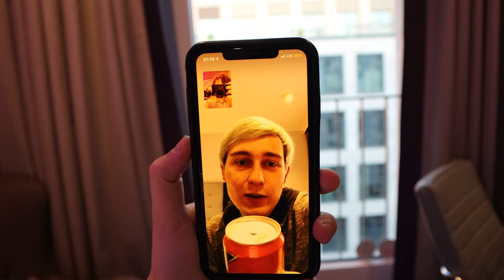Chillig | Donii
joa das video ist nciht so nice weil PREMIERE wieder ein stück scheiße ist.

                                        🔻VIDEO BESCHREIBUNG🔻

✨SPECIAL LINKS✨
Diesmal nix

                                            🎥𝗠𝗘𝗜𝗡 𝗘𝗤𝗨𝗜𝗣𝗧𝗠𝗘𝗡𝗧🎥

🔸𝙈𝙚𝙞𝙣 𝙋𝘾🔸
Prozessor :  AMD - Ryzen 7 2700X
Grafikkarte :  KFA2 - RTX 2070 OC 8GB
RAM :   G.Skill - Aegis 4x8GB
Capture Card :  Elgato - HD60Pro

🔸𝙎𝙤𝙪𝙣𝙙 / 𝘾𝙖𝙢🔸
Cam :                  Canon EOS M6 II + 15-45mm